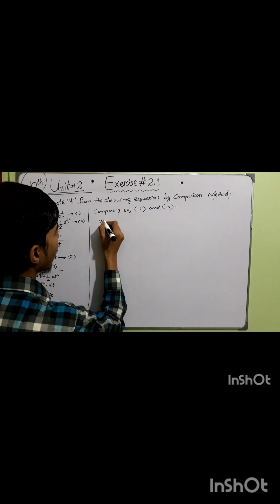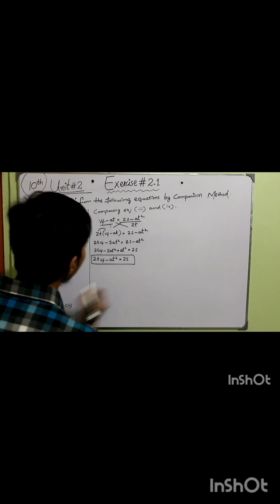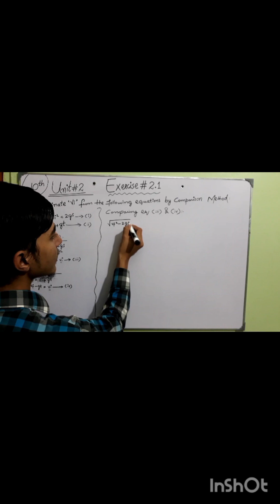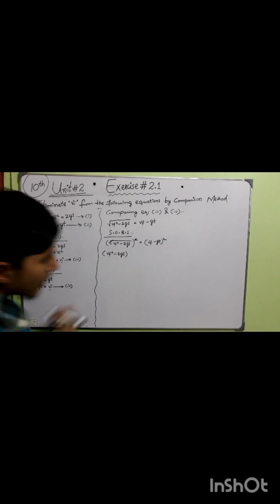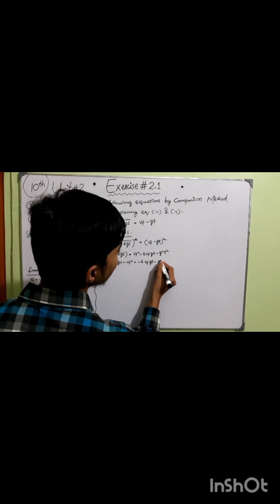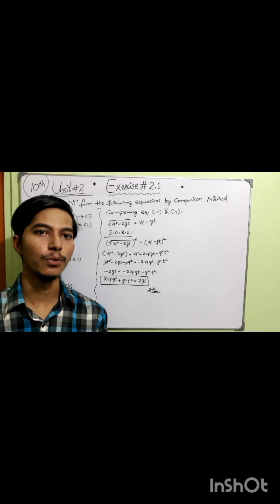Maths 10 Class New Book Sindh board Unit 2 Exercise 2.1 Elimination Mathsirwaqassheikh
Assalam o alaikum Today In this video we are going to discuss about 10th class maths new Book "Elimination"Solving question.

maths
class 10 maths chapter 1
class 10,cbse class 10 maths
sslc maths
class 10th
maths ncert
mansi maths